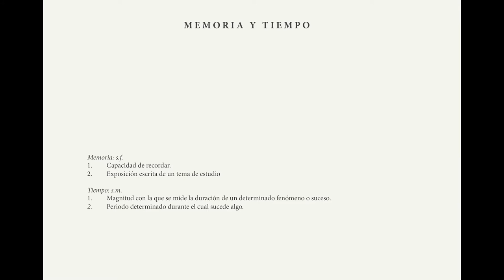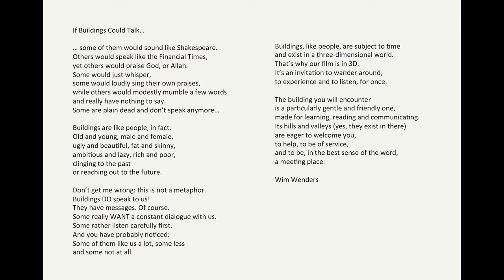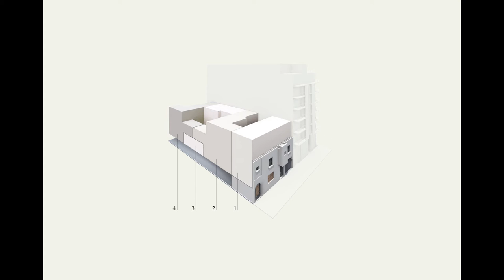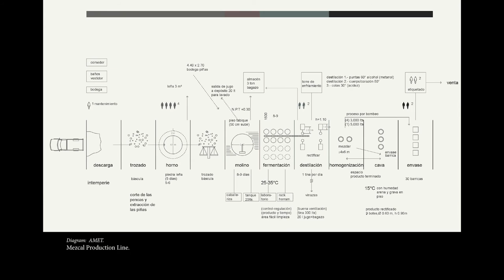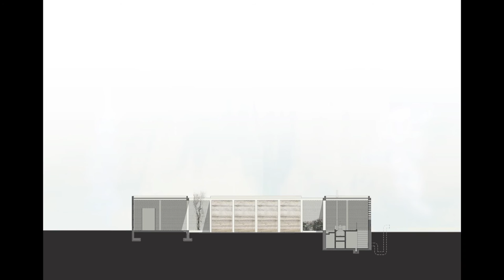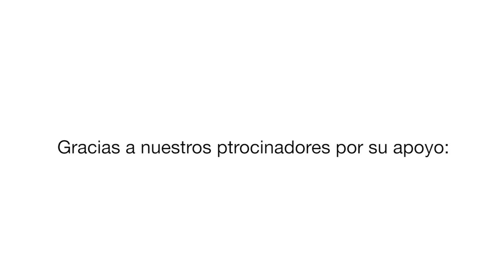Conferencia: Memoria y tiempo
Conferencia: Memoria y tiempo en el Centro para la Cultura Arquitectónica y Urbana [CCAU].